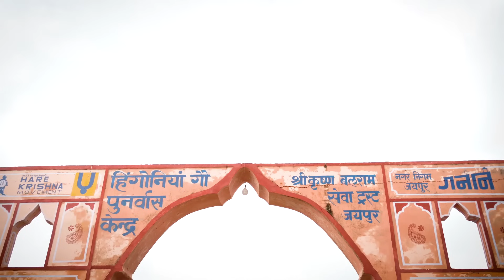देश की सबसे बड़ी गौशाला "हिंगोनिया गौशाला" देखिये | RJ KARTIK | HINGONIA GAUSHALA TOUR | SHRI KRISHNA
देश की सबसे बड़ी गौशाला "हिंगोनिया गौशाला" देखिये